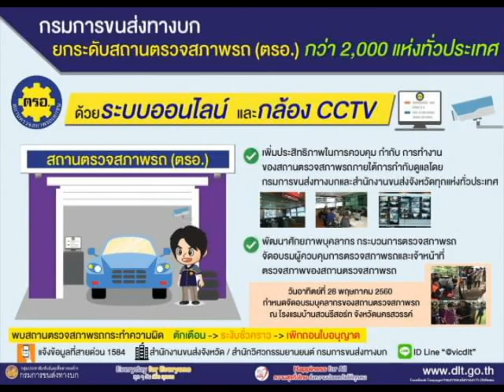สารคดี 1 นาที กับ กปถ. ตอน วันคล้ายวันสถาปนา กรมการขนส่งทางบก ครบ 76 ปี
ตอน   วันคล้ายวันสถาปนา กรมการขนส่งทางบก ครบ 76 ปี

วันนี้เป็นวันคล้ายวันสถาปนา กรมการขนส่งทางบก ครบ 76 ปี กรมการขนส่งทางบก เป็นหน่วยงานได้รับรางวัลคุณภาพการบริการภาครัฐมาอย่างต่อเนื่อง 14 ปี ซึ่งตลอกระยะเวลาที่ผ่านมา ได้นำเทคโนโลยีทันสมัย พัฒนาทั้งงานด้านบริการและงานส่งเสริมความปลอดภัย เช่นรับชำระภาษีรถและทำใบอนุญาตขับรถทั่วไทย บริการรับชำระภาษีผ่านระบบอินเตอร์เน็ตและมือถือ  ส่วนงานด้ายความปลอดภัยได้ใช้เทคโนโลยีทันสมัยด้วยระบบ GPS คัดกรองคนขับรถคุณภาพ ติดตามและควบคุมพฤติกรรมการขับขี่ของพนักงานขับรถโดยสารสาธารณะ จัดทำแอพพลิเคชั่น DLT GPS ให้ประชาชนมีส่วนร่วมในการตรวจสอบพฤติกรรมการขับขี่ของพนักงานขับรถโดยสารสาธารณะแบบเรียลไทม์ ยกระดับความปลอดภัยของตัวรถ และมาตรฐานการตรวจสภาพรถ ตรอ. ออนไลน์ ยกระดับคุณภาพการให้บริการ รถแท็กซี่ ด้วยโครงการ Taxi Ok , Taxi Vip รวมทั้งยกระดับมาตรฐานใบอนุญาตขับรถ ด้วยโครงการ sure Driving smart Driver สร้างความเชื่อมั่นในคุณภาพการใช้รถใช้ถนน happiness for all
ความสุขทั่วไทยส่งความปลอดภัยให้ทุกคน